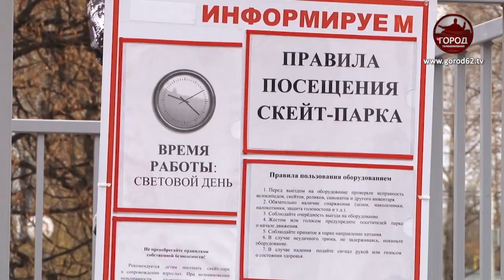Скейт-парк в Рязани не отвечает требованиям безопасности, уверяют спортсмены